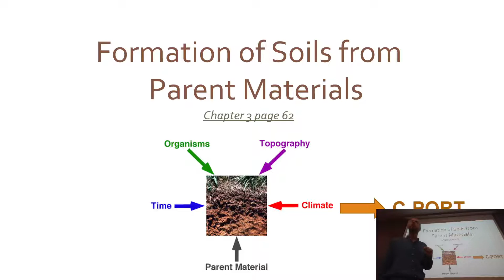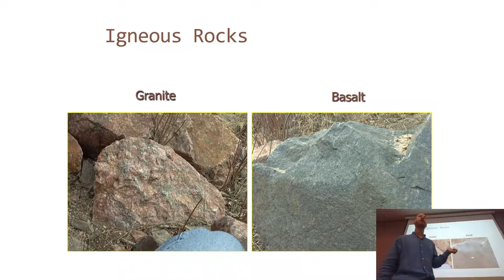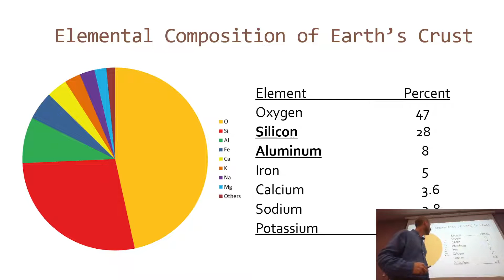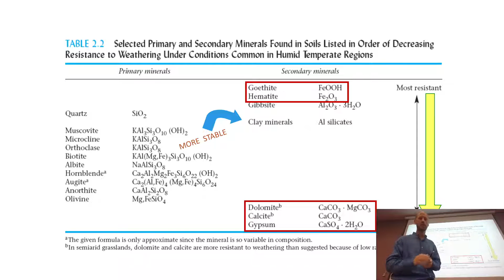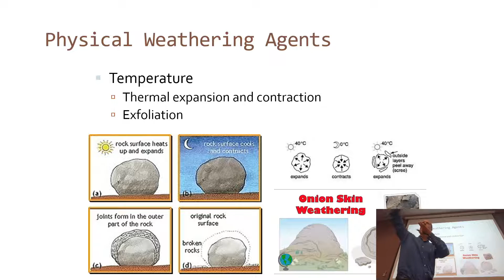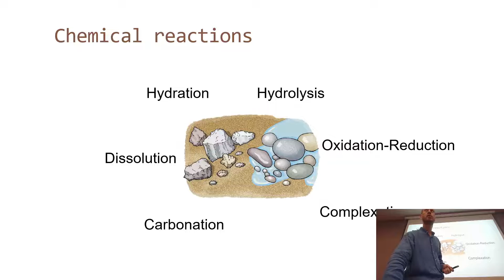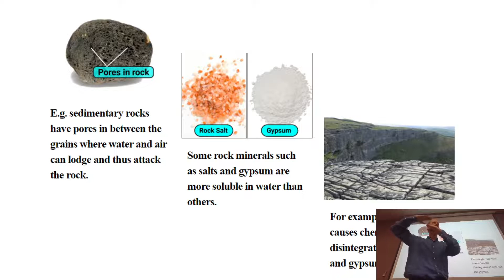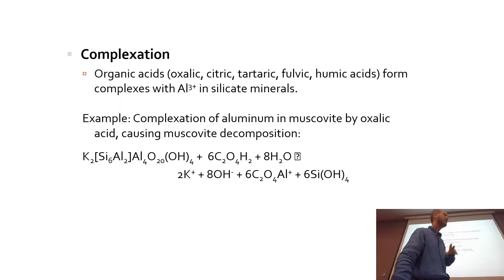SWAE2201 Lecture 02 Formation of soils from parent materials